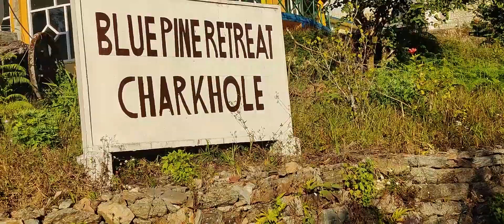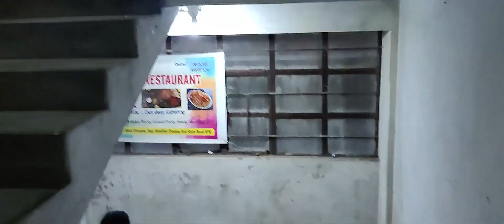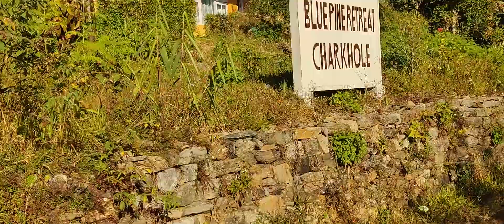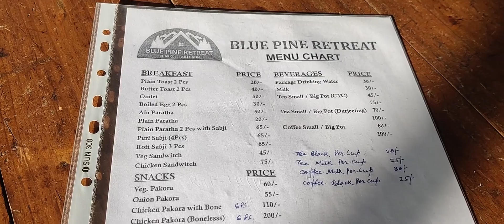Wow!!!! 🤩🤩 INCREDIBLE SAMTHAR ( Kalimpong ) .. II Wonderful Home Stays 😍😍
Bike ride to Samthar ( Kalimpong) .
1. Blue Pine Retreat Charkhole
2. Green Canvas Lodge.
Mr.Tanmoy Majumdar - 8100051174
3. For New Homestay under construction and AMMIHUD Homestay
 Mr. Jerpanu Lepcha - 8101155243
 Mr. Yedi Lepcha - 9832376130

When you are using this track, please put these details in your description:

flute played by Mama
Shyam Karki - Timro Mayale Badhera Rakha
sital timro mayako by Suresh kumar